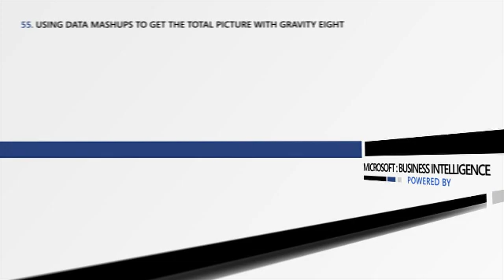Measuring Personal Analytics With GravityEight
With the great advancements in technology and personal computing devices, it is now easier than ever to measure aspects of the human body that were never able to be quantified before.  This proliferation of devices has created multiple data streams, making it very difficult to get a snapshot of how we as individuals are doing overall.  That's where GravityEight comes in.

In this special episode of BITV, We sit down with Dave Wamsley, CEO of GravityEight.  Dave's mission is to integrate all of these different devices, giving individuals a central place to access and understand all of this data.  By simplifying and pulling all these data feeds into one central location, Gravity Eight seeks to help improve the overall quality of life through measurement.  Watch the video and gain a different perspective on BI; personal analytics!